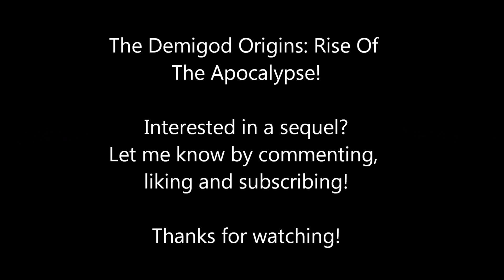The Demigod Origins: Rise Of The Apocalypse - Easter Eggs & Hidden Secrets!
In this compilation you can see all the hidden secrets and easter eggs I put in my huge story series. For the ones that have yet to play/watch them, I recommend watching/playing the whole story series first before watching this. Maybe you'll figure out a few yourself before watching this!

*Note,

The video has no sound "effects" from the game due to them sadly being messed up and out of sync while recording and editting*